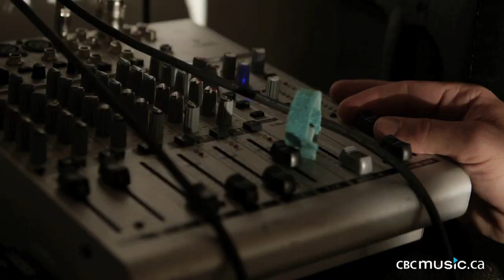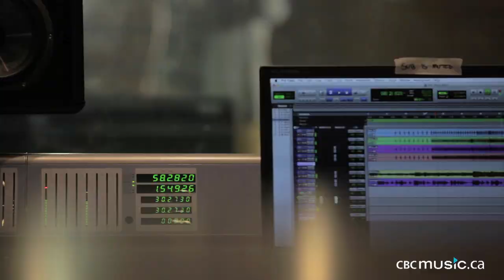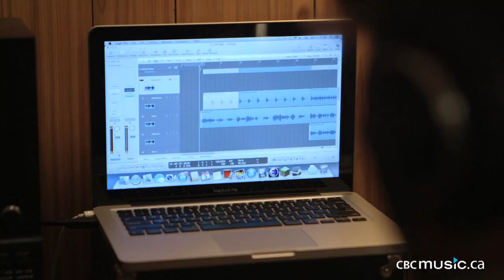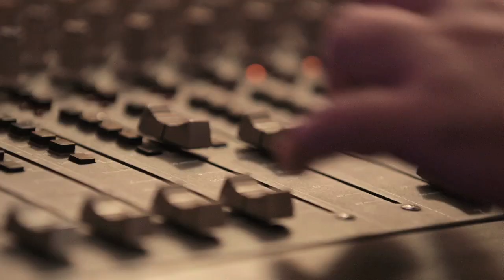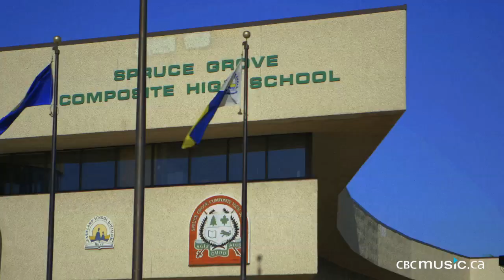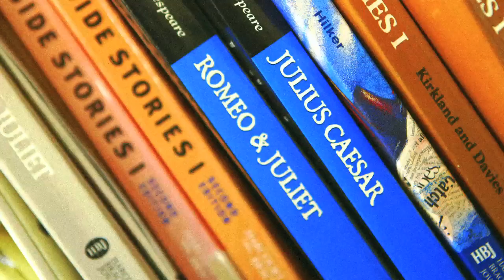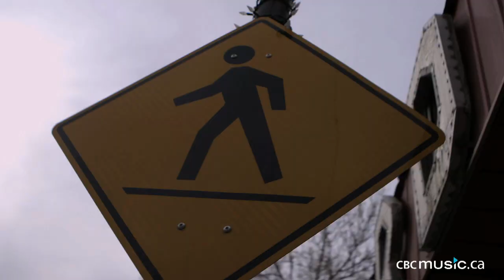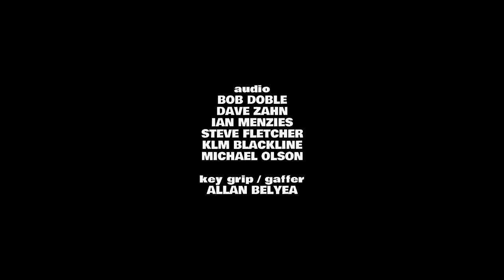Absolutely Alberta: New Faces - Episode 2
NEW FACES is a performance series featuring the new musicians behind the music being made in Western Canada. Either on the rise or recently established, we get to know them through intimate performances of their songs and on a more personal level as we join them in their lives. Armed with a sense of each performer's personality, the songs become richer for an audience in the know.

NEW FACES celebrates original music in Western Canada and the talented musicians that make it.